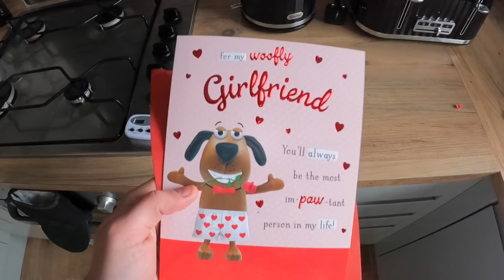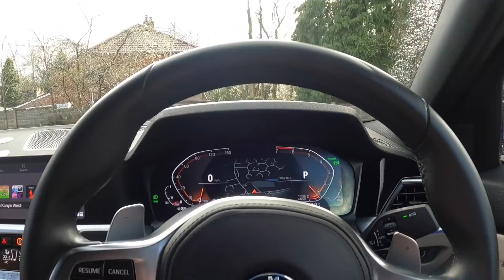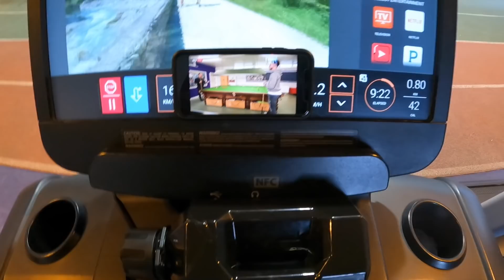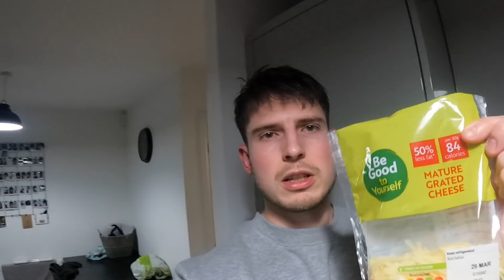A Full Day In My Life VLOG (Gym, Football, Work & Diet)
My Stats: 6ft2 / 200lbs / Size L